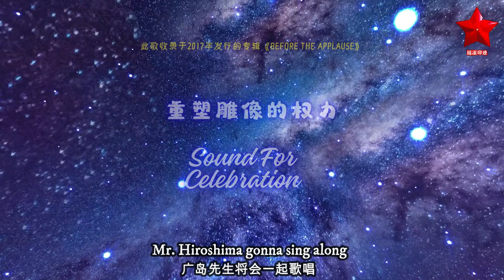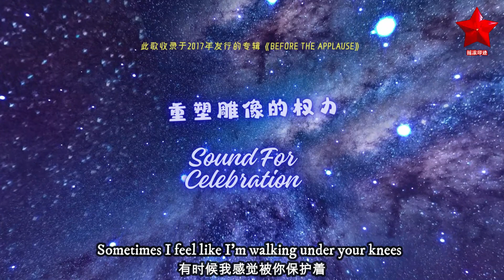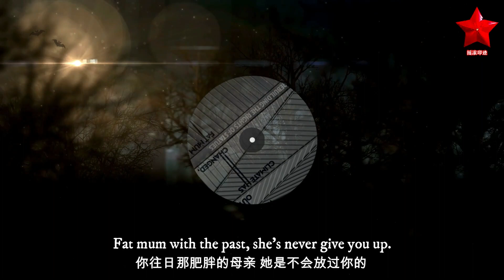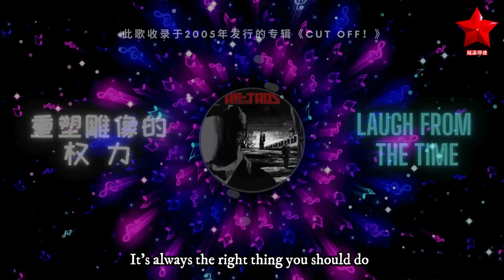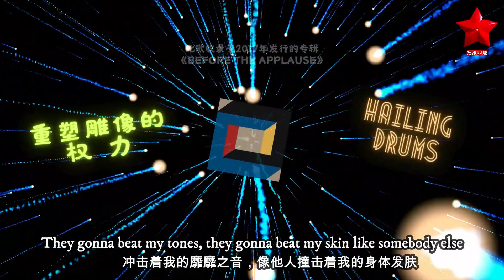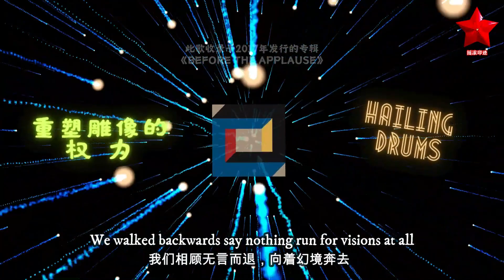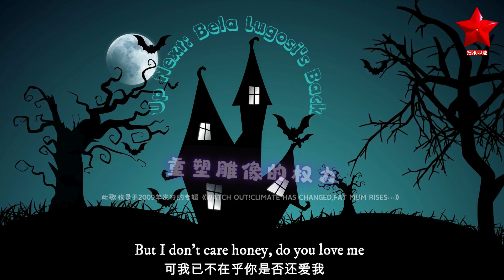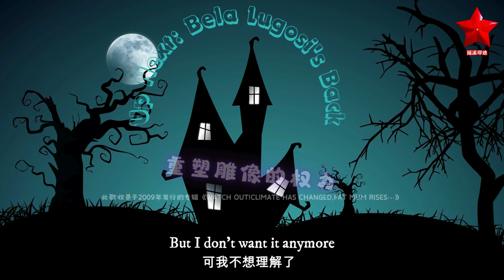中国摇滚（歌）重塑雕像的权力篇，癫狂、迷幻的黑色美学，重塑视觉听觉上的冷酷力量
中国摇滚（事）重塑雕像的权力篇，癫狂、迷幻的黑色美学，重塑视觉听觉上的冷酷力量
1、Up Next：Bela Lugosi's Back
2、Hailing Drums
3、Laugh from the Time
4、Escape Behind...II
5、Sound For Celebration